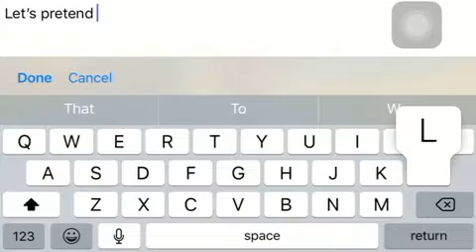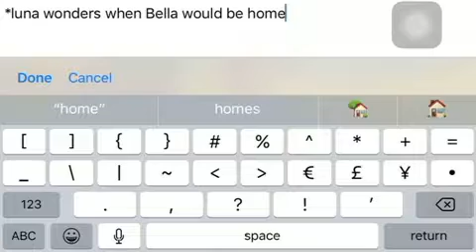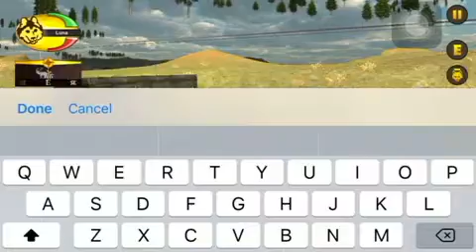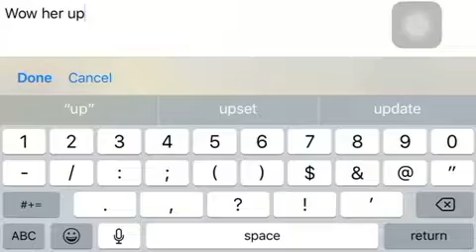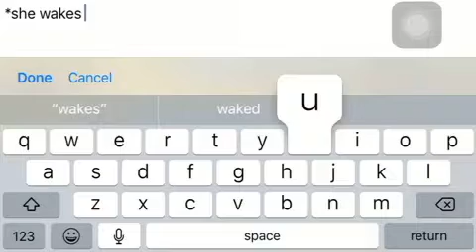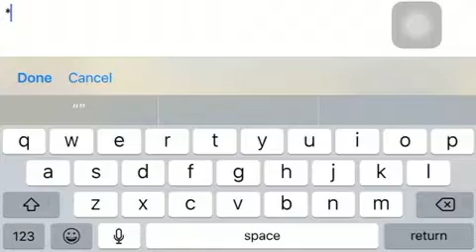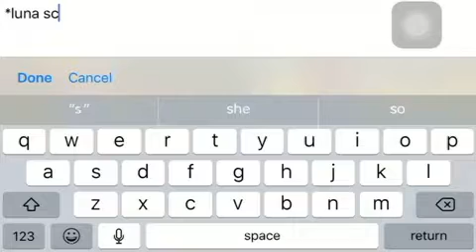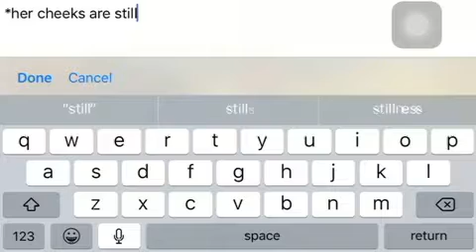WolfQuest Multiplayer Rounds Episode 30: The Kiss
I’m here this time with Luna, another character of mine. This one is lesbian.